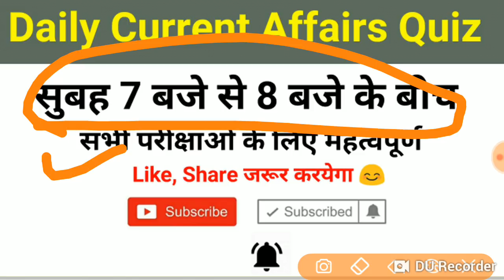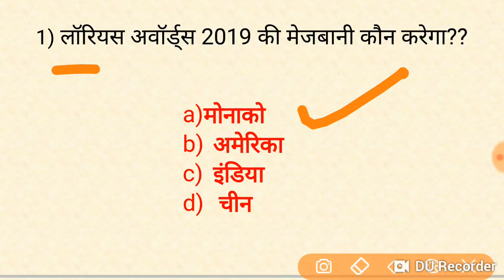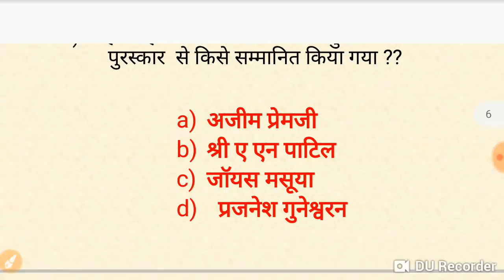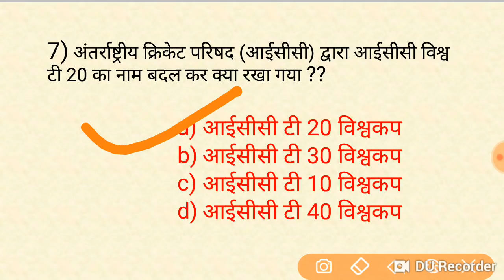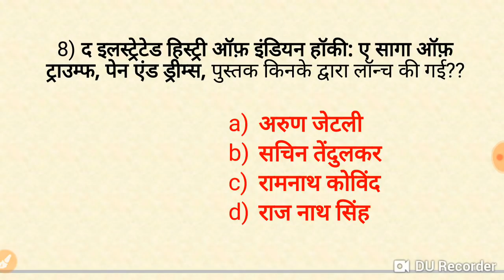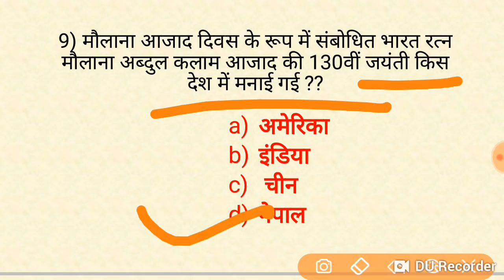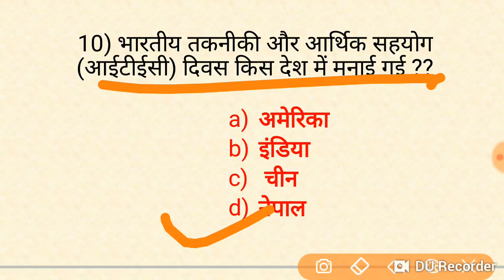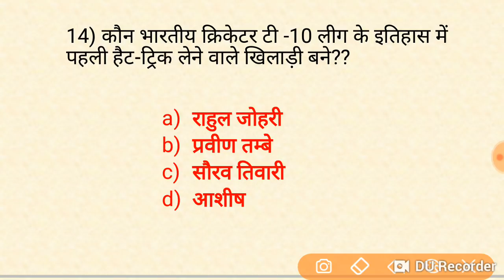26 Nov, Current Affairs // Daily current Affairs quiz in hindi //